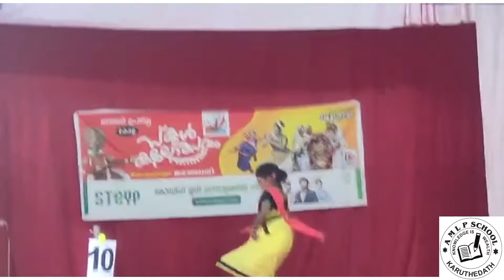Folk Dance by Sreenandhana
Sub district കലോത്സവം